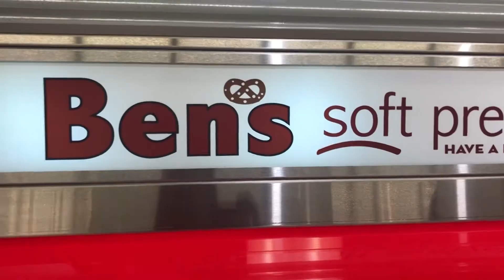WBKB Celebrates National Pretzel Day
On National Pretzel Day,  the employees at Ben's Soft Pretzels welcomed WBKB with open arms and gave them a shot at making the delicious treat! But that's not the best part, Ben's was giving away free pretzels all for a good cause.